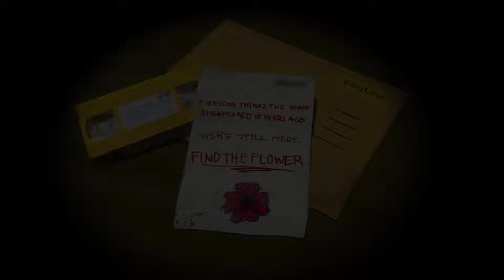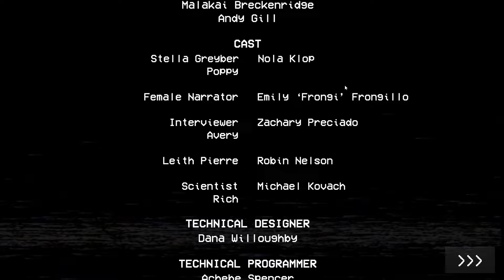This Game is an Absolute NIGHTMARE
The Playtime Co. toy factory has some dark secrets hidden inside. As we try to find our way through the chaotic factory, we begin to encounter a "security system" of which is nothing but pure horror. Until eventually we find Poppy... Will we survive?

This free game was absolutely amazing and completely horrified me! Nothing has made my spine tingle like being chased by Huggy Wuggy with a mouth full of razor sharp teeth. I did not expect this game to be this much of a nightmare!

You're Awesome :D